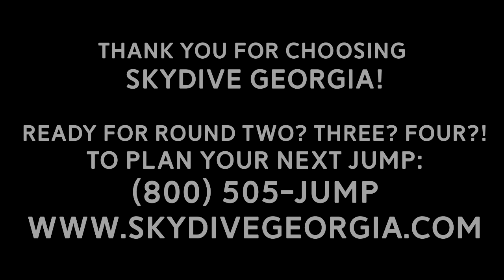Tandem Skydiving! Brandon from Senoia, GA at Skydive Georgia!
Another fun fantastic tandem skydive at Skydive Georgia! Watch Brandon from Senoia, GA experience Tandem Skydiving with the best in the business!